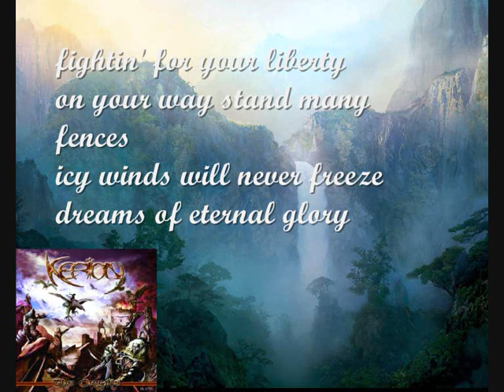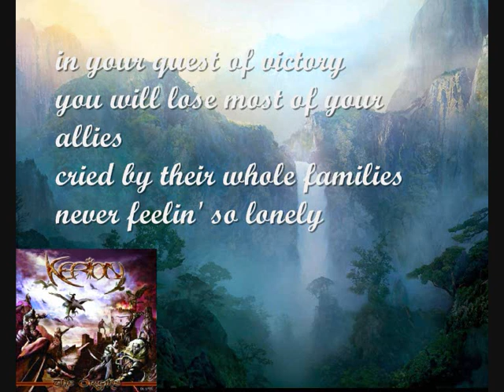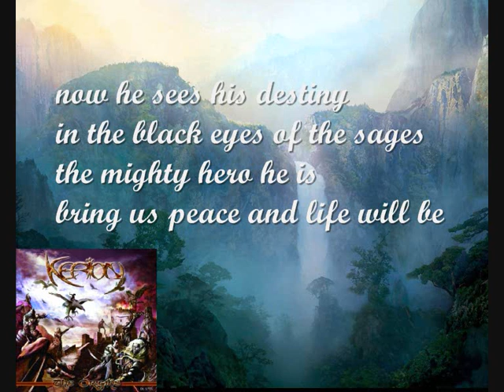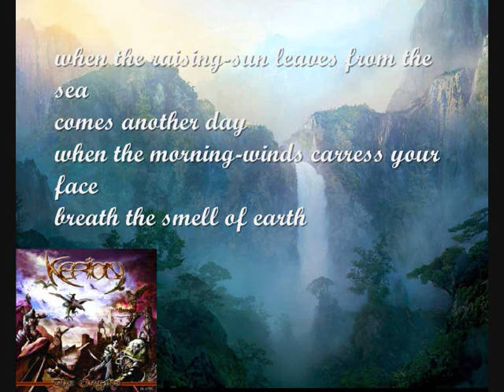Kerion - Time of Fantasy (with lyrics) acoustic version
Band - Kerion
Album - The Origins
Song - Time of Fantasy (acoustic version)